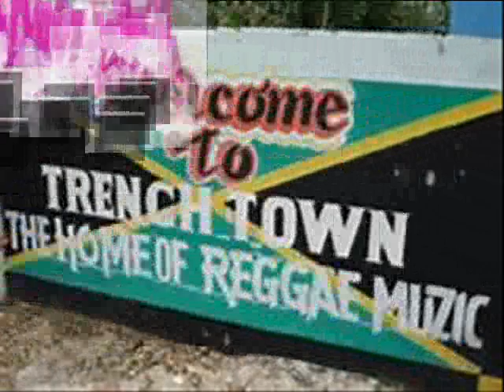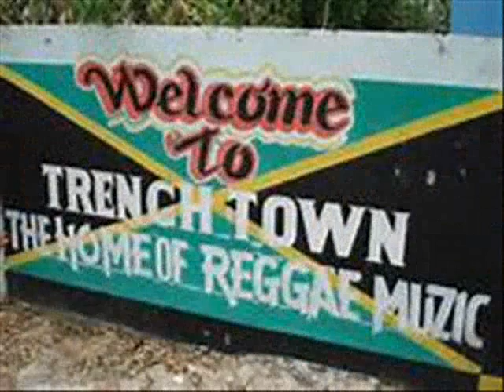Souliroots: Street Corner Hustling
In the beginning Jah created many hustlers.